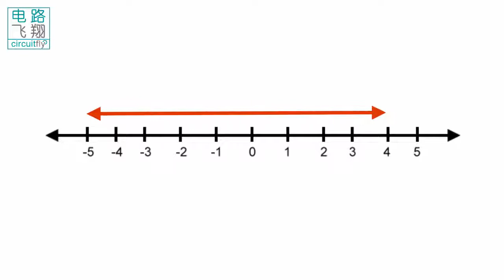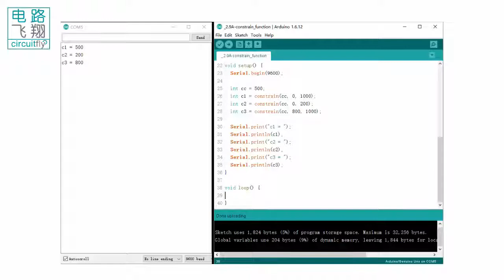C6 2 9B 约束函数 -clybot C6自平衡寻线机器人Self-balancing line following robot